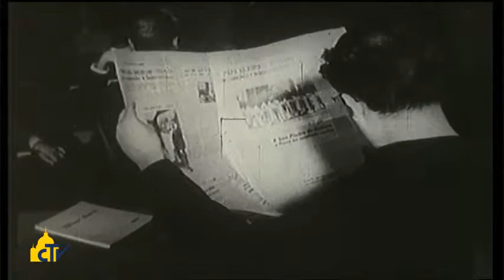Vatican Magazine "Comunicare la salvezza" 13-12-2013